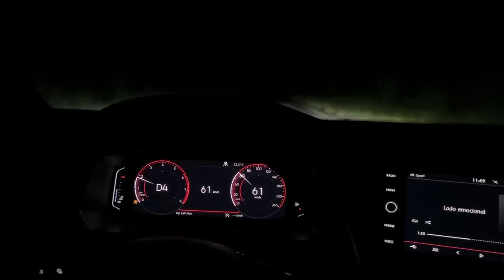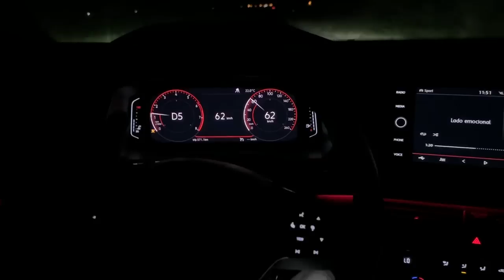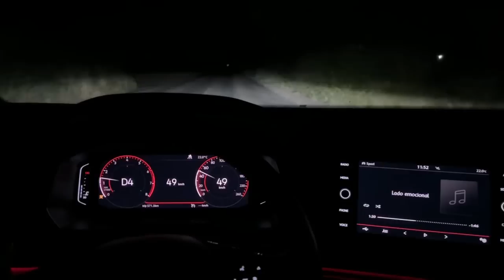SE BOTANDO NA VIAGEM PARA CASA COM O NOSSO NOVO CAMINHÃO!